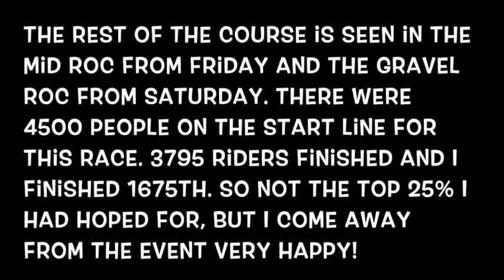Sunday's Roc D'Azur Race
This was the main event of the weekend. I just show you the different parts of the course here that you haven't seen in the other race videos. Mainly the start and the descent of Le Fournel, which is quite well known and intimidating for many! I finished in 4hrs and 15mins. The rest of the course you have already seen.